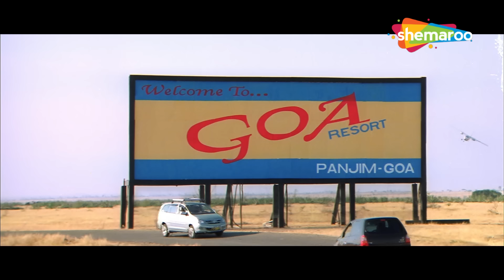नाम बताते बताते GOA पहुंच जाएंगे - Dhamaal - Arshad Warsi, Asrani, Javed Jaffrey - Best Comedy Scene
Movie - Dhamaal
YOR - 2007
Star Cast - Ritesh Deshmukh, Arshad Warsi, Javed Jaffrey, Sanjay Dutt, Aashish Chaudhary, Asrani

Dhamaal is a fun filled caper about four friends - Roy (Riteish Deshmukh), Manav (Javed Jaafrey), Aditya (Arshad Warsi) and Boman (Ashish Chowdhry). One day while trying to save a dying man, they find out about hidden treasure. However, one misadventure follows after another. All four are thrown into hilarious life threatening situations that has the audience in side splitting laughter and guessing - Is there really any hidden treasure?

Bollywood Comedy
Follow us on: